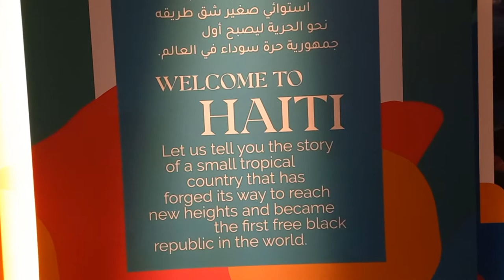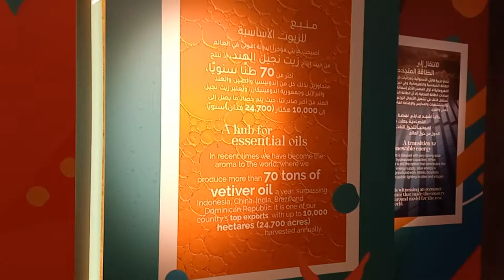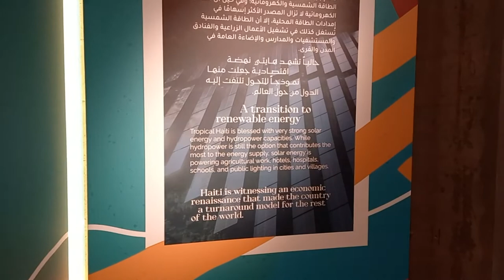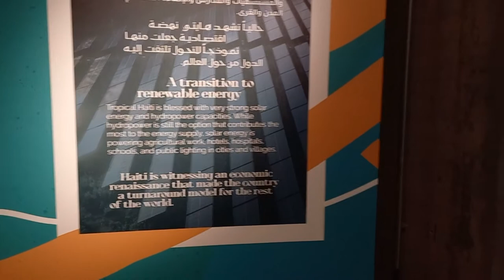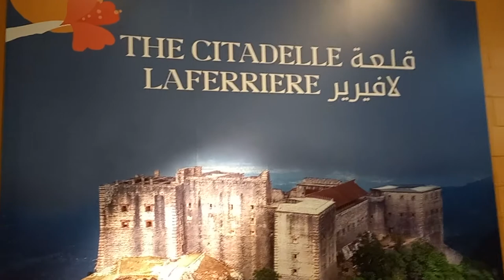Haiti Pavilion! | Dubai Expo 2020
"Haiti - a turnaround story."

The Haiti pavilion show cases its tranquil beaches, towering mountains, pristine waters and striking landscapes! Hear the story of a country with a history almost as fascinating and unique as its geography, and witness all that is remarkable about this Caribbean nation, both its natural beauty and its people.